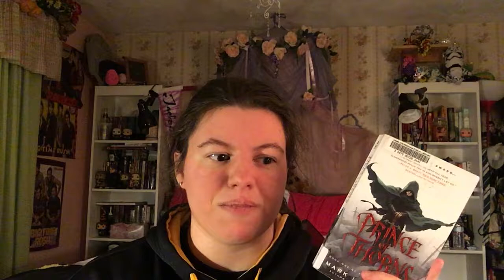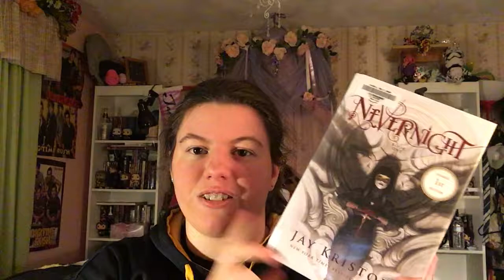October Library Haul!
All of the books that picked up this month from my local library!